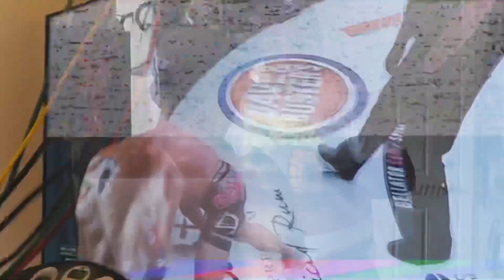Drew Fickett: READY TO FIGHT FOR YOU NOW.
Ready to fight.  Have all my meds done.  Will pay for own travel.